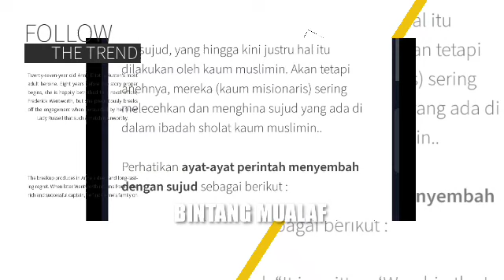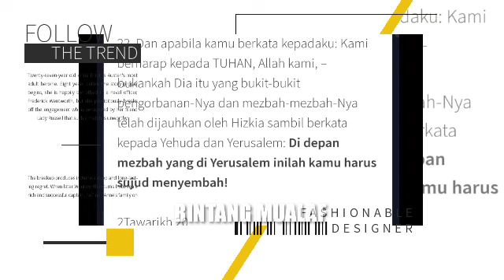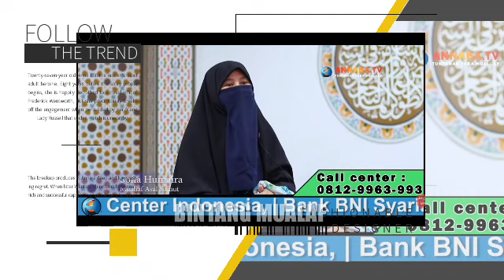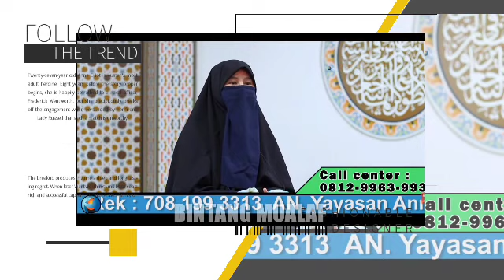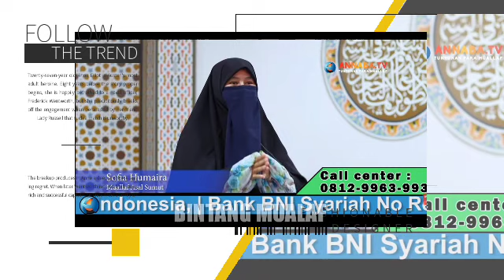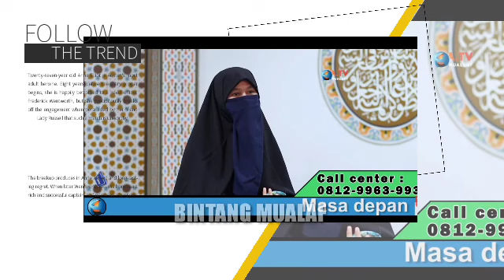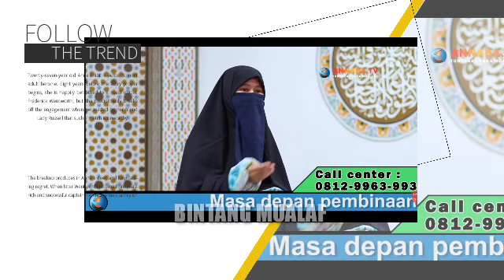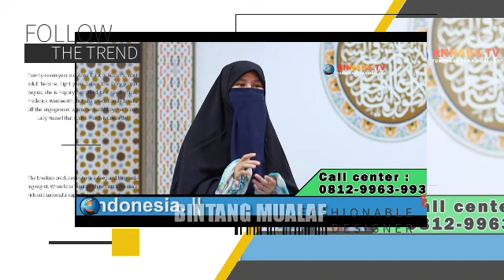MUALAF THEODORA MENGGUNCANG BATIN SAIFUDIN IBRAHIM